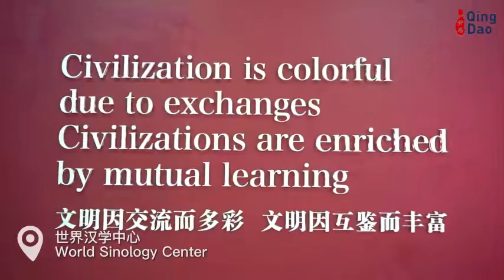14 young sinology scholars from 12 countries, gathered at the World Sinology Center in Qingdao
14 young sinology scholars from 12 countries, gathered at the World Sinology Center in Qingdao. Through different forms, they experienced the construction and development of China in the new era.